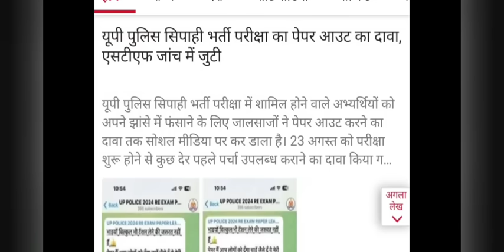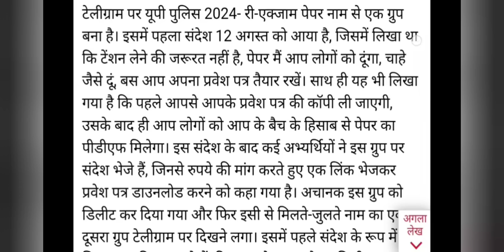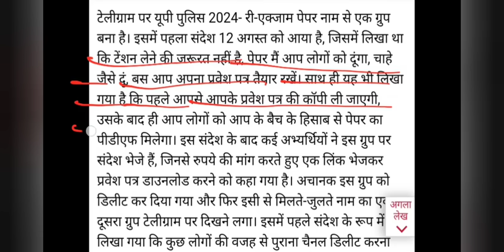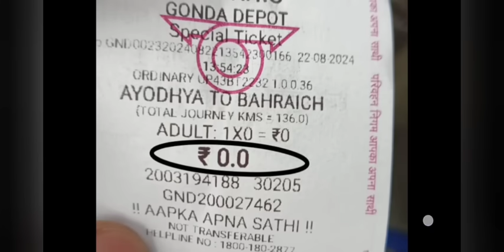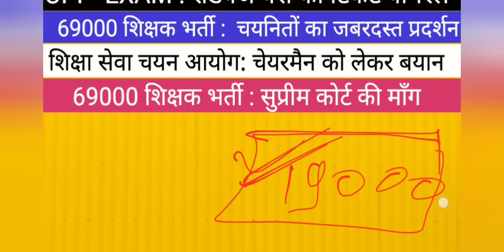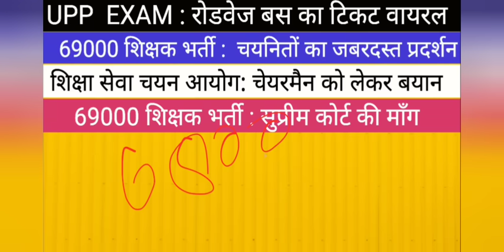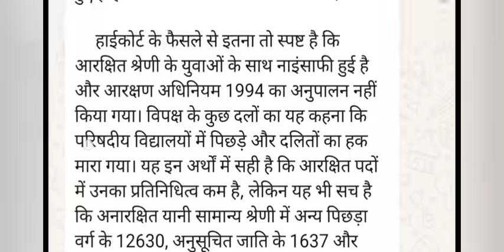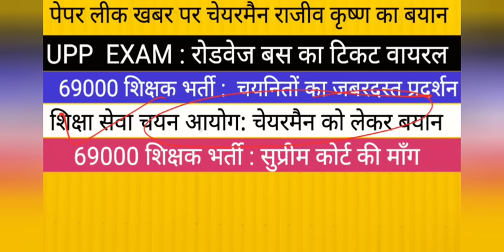UPP RE EXAM पेपर लीक ALERT NEWS II 69000 शिक्षक भर्ती जबरदस्त धरना-प्रदर्शन II शिक्षा सेवा चयन आयोग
TARGETWITHPSPARIHAR.ONLINE वेबसाइट या एप पर जाये
upsssc pet upsssclatestnews  reet cut off reet latest news reet result reet answer key  शिक्षक भर्ती रद्द।। कलकत्ता हाईकोर्ट का बेहतरीन फैसला पश्चिम बंगाल शिक्षक भर्ती UPSC NEW VACANCY OUT II CAPF असिस्टेंट कमांडेंट भर्ती पद योग्यता चयन प्रक्रिया पूरी जानकारी
up teacher vacancy 2023l4 latest news
up teacher vacancy latest news
up teacher vacancy update up teacher vacancy process up teacher vacancy

police constable vacancy  शिक्षक भर्ती शिक्षा सेवा चयन आयोग बैठक TGT AL SALARY

super
tet news today
super tet
uptet exam
new